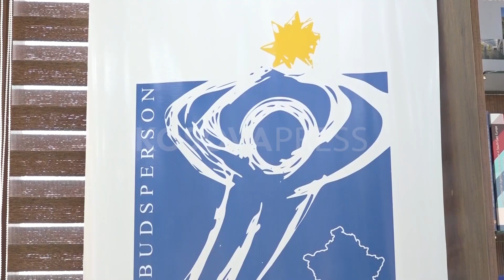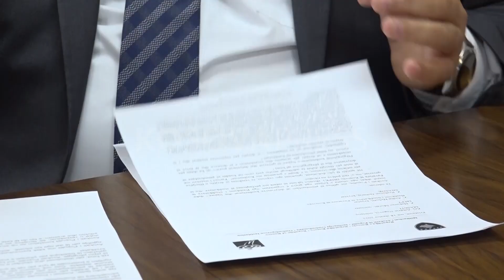“Pagat” në Kushtetuese, LDK: Do të rrëzohen padrejtësitë e Kurtit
Lidhja Demokratike e Kosovës (LDK) e ka mirëpritur veprimin e Avokatit të Popullit për dërgimin e Ligjit për pagat në sektorin publik në Gjykatën Kushtetuese. Nga kjo parti presin që Kushtetuesja të rrëzojë këtë ligj i cili hyri në fuqi në shkurt të këtij viti.